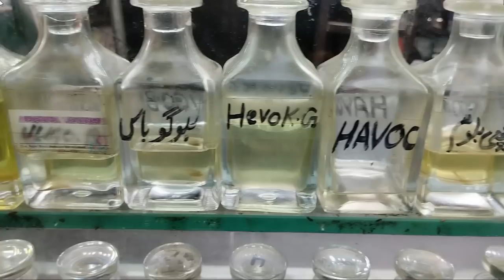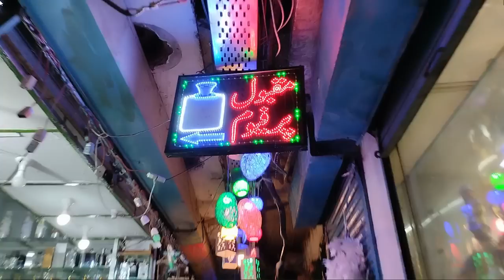How to identify real perfume & Making of expensive perfumes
Today in this video you can watch the making of expensive perfumes and how to identify original perfume. Don't miss to watch this unique video. A PERFUME WORTH 90,000 FOR ONLY 2,000
perfume market lahore
branded perfume
creed aventus
sasti perfume market Lahore
shahalmi market